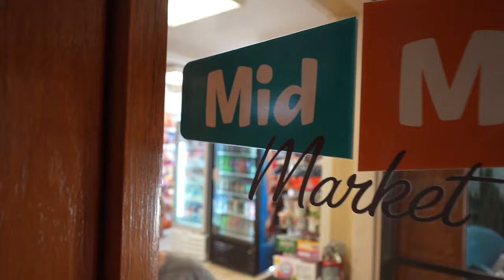Queen and Jr Bunk Bed Hotel room in Anaheim! HoJo Anaheim Room tour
🏰 Welcome to the Magic at Howard Johnson Anaheim Hotel! 🌟 Room Type NBQ1

*Please keep in mind these are Junior Size Bunk Beds which means they are 5 foot long*

Looking for the perfect home base for your Disneyland adventure? Look no further! Nestled in the heart of Southern California, the Howard Johnson Anaheim Hotel and Water Playground is your gateway to the enchantment of Disneyland and all the wonders of the region.

📍 Prime Location:
Situated just minutes away from the Disneyland Resort, our hotel offers unparalleled convenience for families, friends, and Disney enthusiasts alike! We are only a 7 minute walk to Disneyland!

🌴 Southern California Vibes:
Immerse yourself in the sun-soaked charm of Southern California. Our hotel is not just a place to stay; it's an experience. Enjoy the warm hospitality, the vibrant energy, and mid-century modern charm of our hotel!.

🌈 Splash into Fun!
Looking for a cool escape after a day at Disneyland? Dive into our Water Playground, Castaway Cove!

🛌 Comfort and Convenience:
At Howard Johnson Anaheim, we prioritize your comfort. Our well-appointed rooms, family-friendly amenities, and attentive service ensure that your stay is 5 star worthy!

🚗 Easy Access:
Conveniently located near major highways, our hotel provides easy access to other iconic Southern California attractions. Explore beyond Disneyland and discover the beauty of the surrounding area.

🌟 Book Your Magical Stay:
Ready to make your Disneyland dreams come true? Book your stay at the Howard Johnson Anaheim Hotel and Water Playground now! Experience the perfect blend of comfort, convenience, and Disney magic.

Don't just visit Disneyland; make it an unforgettable adventure with Howard Johnson Anaheim. Your Southern California escape begins here!